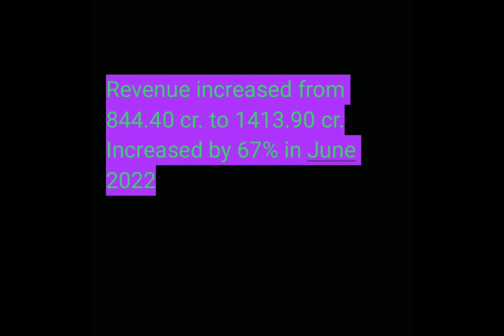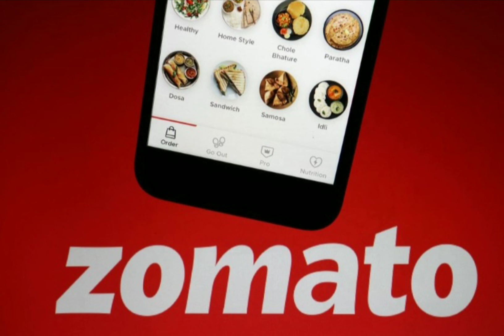buy zomato or not ?zomato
share market
case study
analysis
zomato stock
zomato buy
zomato case study
market news
zomato share
companies to invest
fundamental analysis of stock
long term investment in stocks 2022 India
multibagger stocks
stock market
share market
demat account
 trading account
stock market for beginners
share market basics for the beginners
swiggy and zomato latest news
swiggy latest news